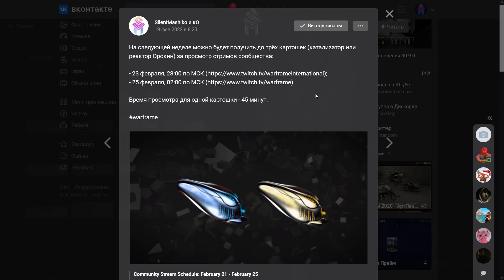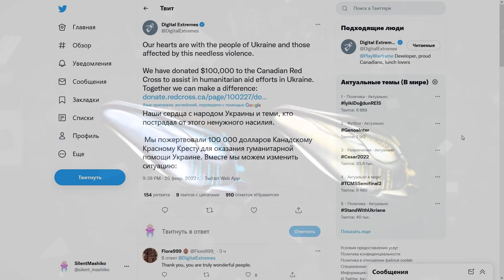Warframe | Новости 📣 | Новый ПРАЙМ мутатор, приход ФОМОРИАНЦА и позиция DE насчёт Украины 👥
Когда новости реальные вторгаются в новости игровые.

●Jobii - Captiva